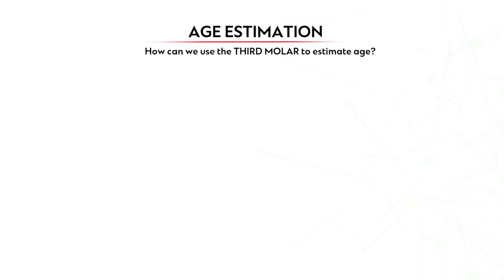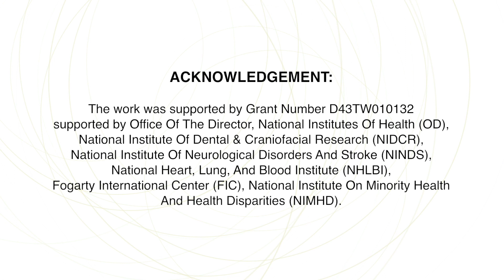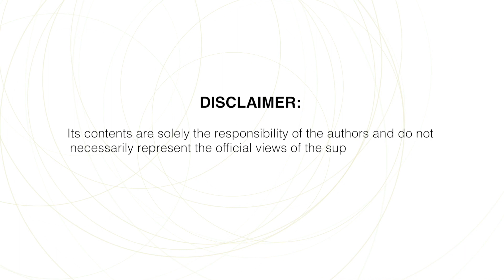Age Estimation Using 3rd Molar Development Doctor Annet Kutesa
Did you know that the stage of development of the third molar (wisdom tooth) can be used to estimate the age of an individual? This method of age estimation has been widely used in European countries and is particularly reliable among youths and young adults whose teeth are undergoing development. For her PhD study, Dr. Annet Kutesa, Dean, School of Dentistry-Makerere University, set out to determine whether the third molar can be used to ascertain age among Ugandan youth who do not have documentation. Watch her explain more in this video.